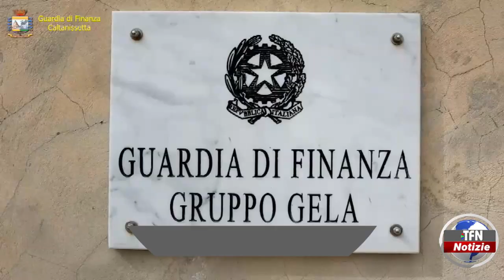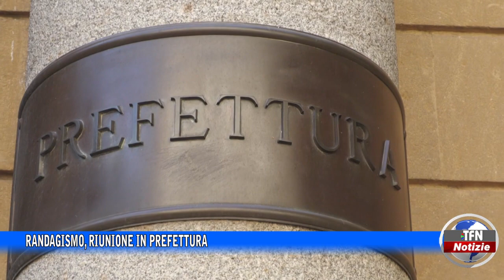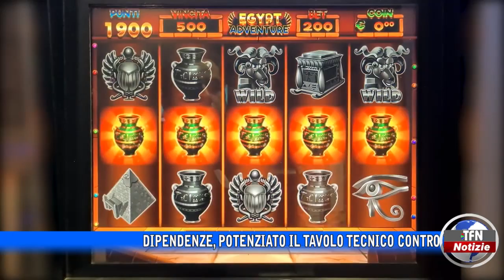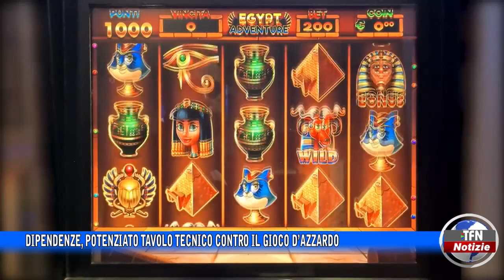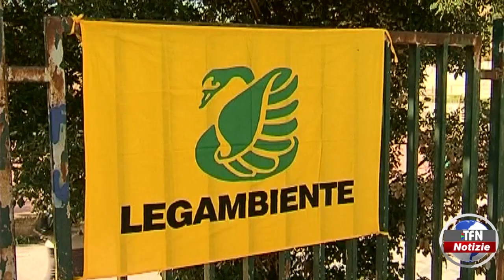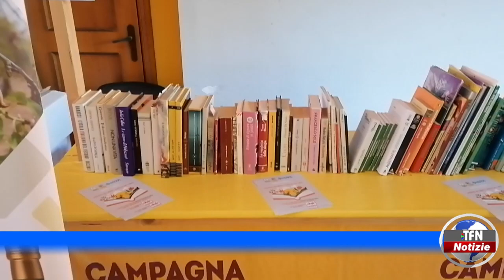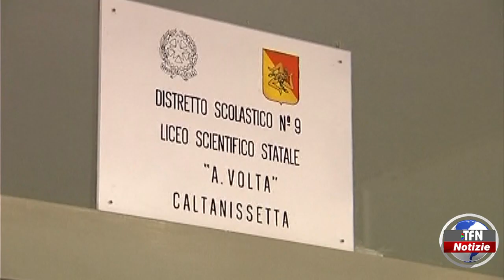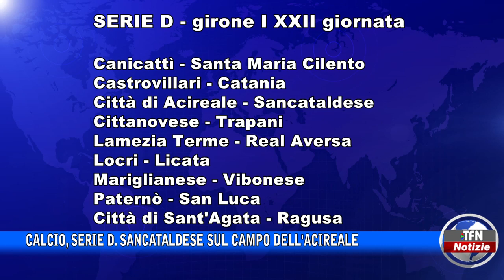Il telegiornale di TFN edizione del 3 FEBBRAIO 2023 – ore 20:30